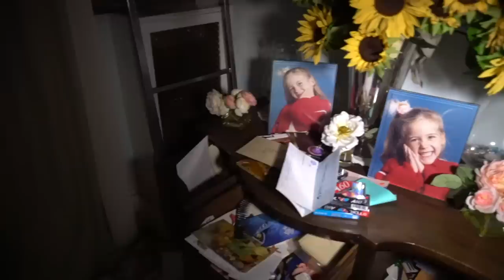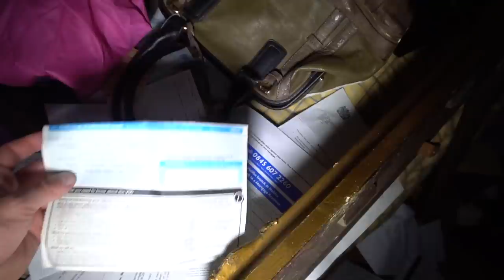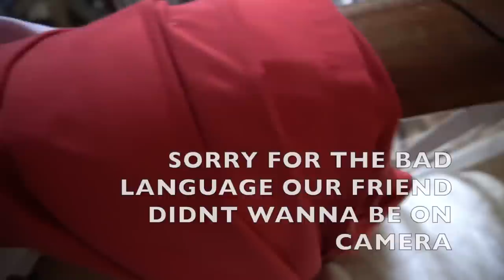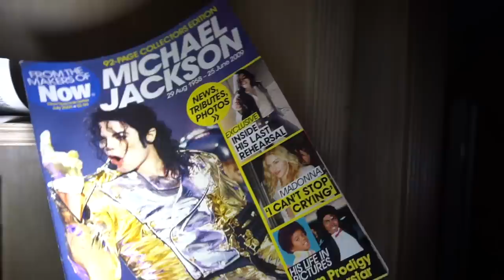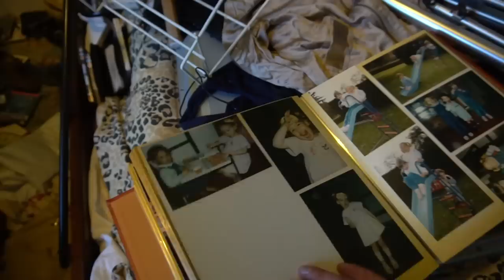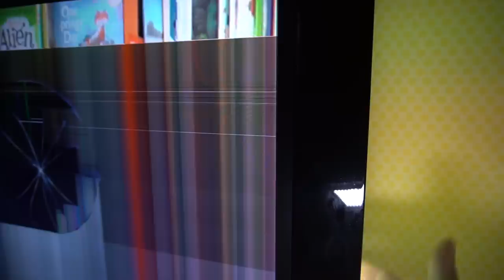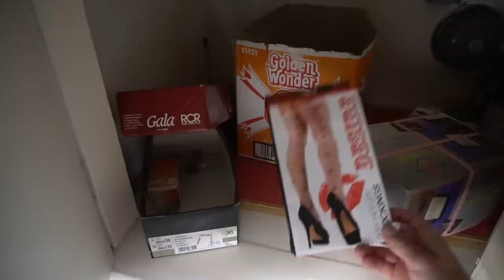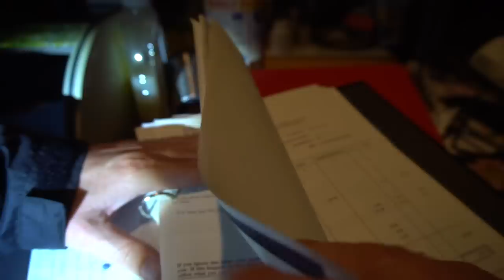Millionaires Abandoned Mansion FULL OF ANTIQUES (POWER STILL ON AND SO MANY TREASURES INSIDE)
Abandoned Mansion, we didn't know much about this house and over heard about it and the found it and just had to explore it, it really was beautiful so much beautiful stuff left behind, as we started to explore then reading more into the house we found a letter from a relative, basically saying the house been repossessed in 2013 after the owner was in debt then sent to prison for stabbing someone. really crazy explore shame the wrong type of explorers have be there and trashed and vandalised so many beautiful items.
guys hope you enjoy the video give us a thumbs up please and hit that LIKE AND SUBSCRIBE means so much to us the bigger we get the more explores we can do.
THIS PLACE ISNT ABANDONED ANYMORE PLEASE ANYONE KEEP AWAY THE OWNERS HAVE LOCKED  TIGHT POLICE ARE ARRESTING ON THE SPOT.

F YOU WISH TO BUY US A PIZZA THEN HERE IS THE LINK TO AWE PIZZA LINK LOVE YA ALL!!!

instagram for more pics of my explore.

Looking at starting a new channel soon to show our day to days and chat about depression that we face on a day to day and anxiety.